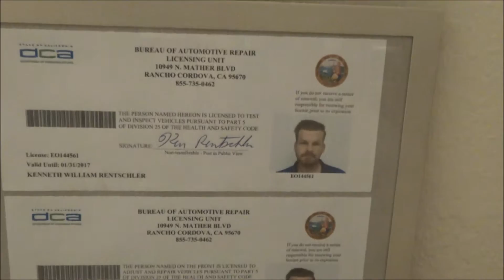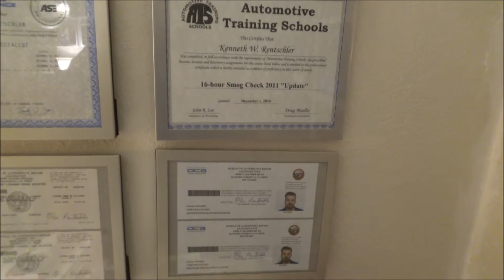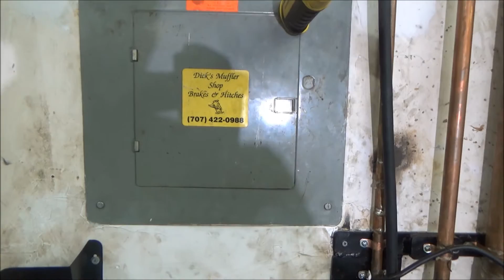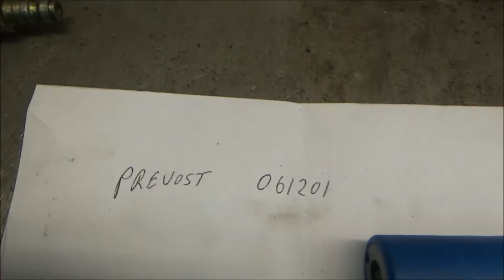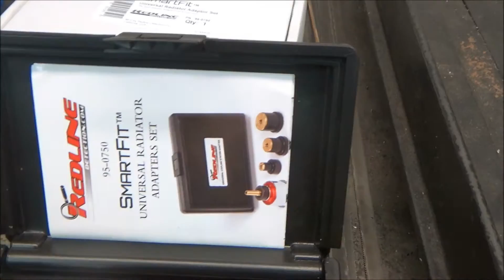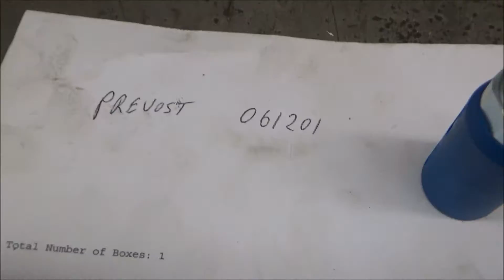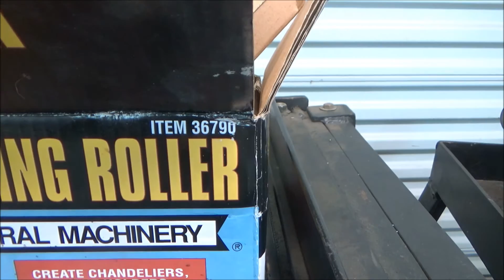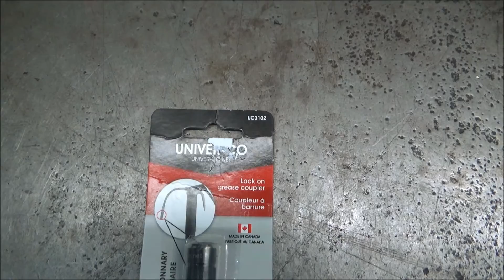Channel Intro / Update 1 Ken Rentschler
In this video I do a Channel Intro / Update Video